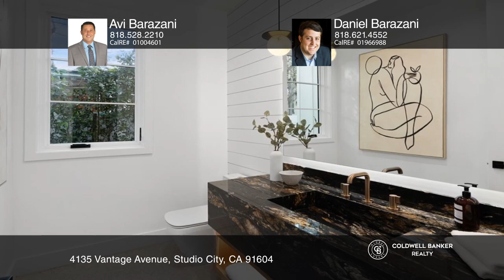4135 Vantage Avenue Studio City, CA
4135 Vantage Avenue, Studio City, CA

Stunning, one-of-a-kind new modern farmhouse on a gated lot in prime Studio City, in the desirable Footbridge Square neighborhood. Featuring main home of approximately 3,260 square feet, with five bedroom, five and one-half bath, and an approximately 535 square foot ADU with living room, full kitche